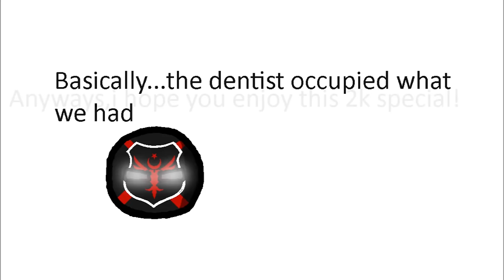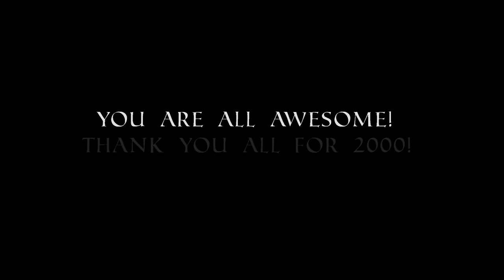2000 Subscribers Special-Fall Of Mapperia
Hello everyone and thank you all for 2000 subscribers!Your support to my channel is absolutetly mindblowing!So What i am gonna say is,You are all awesome,i couldnt make this far without anyone of you.